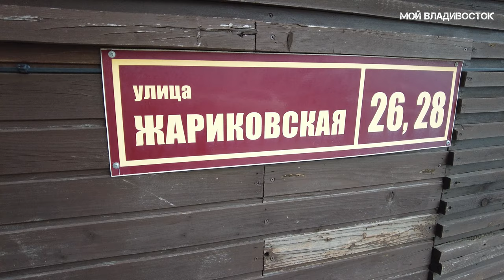Такой разный Владивосток, Such a different Vladivostok (6 октября 2021).